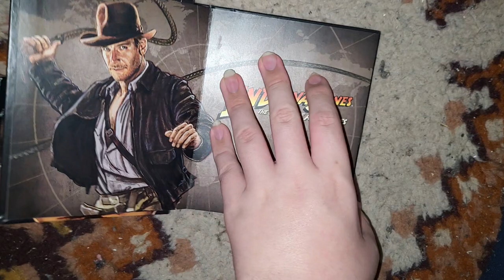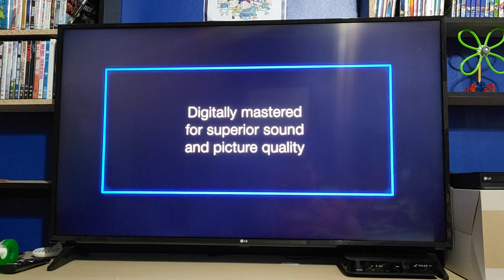Opening to Indiana Jones and the raiders of the lost ark (1981) 2012 Blu ray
Here's the opening for the 2012 Blu ray of "Indiana Jones and the Raiders of the lost Ark."

I hope you enjoy this Blu ray opening.